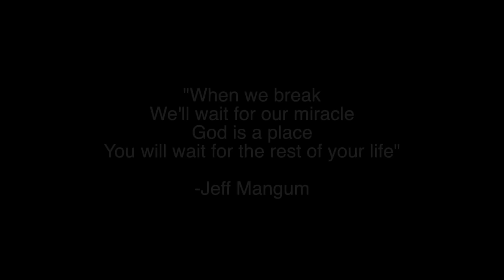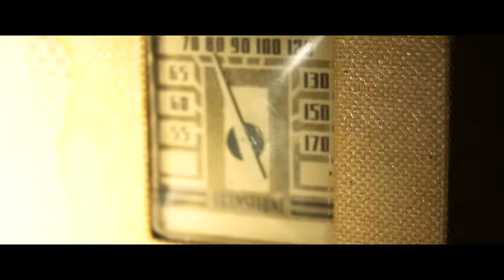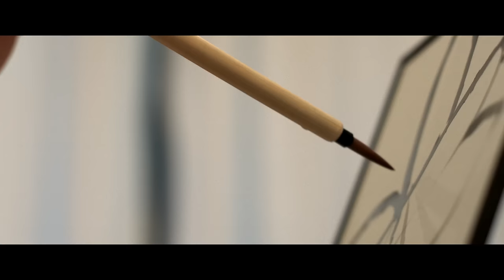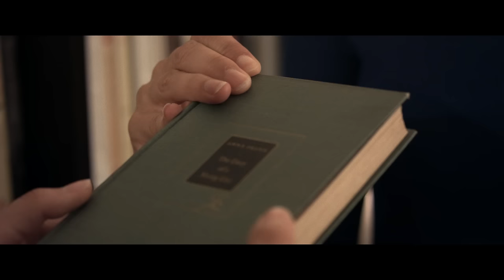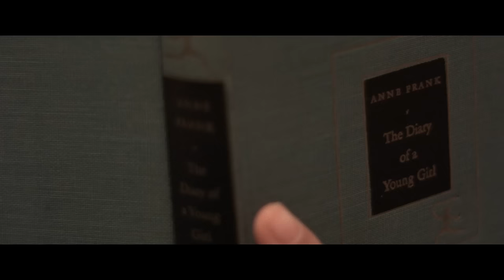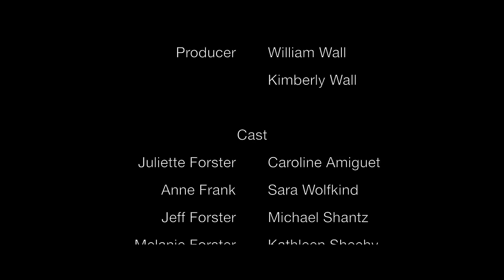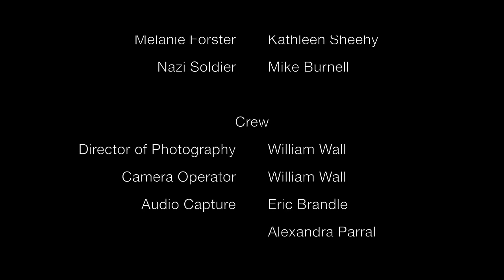Love All You Have Left (2018) | Full Movie | Mystery Movie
After her daughter is killed in a school shooting, Juliette discovers a girl in her attic who claims to be Anne Frank.